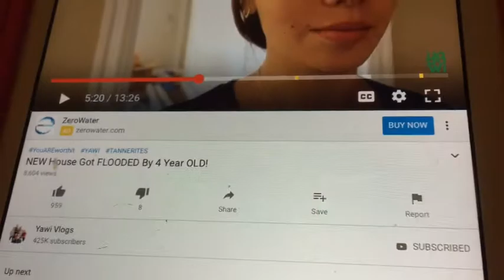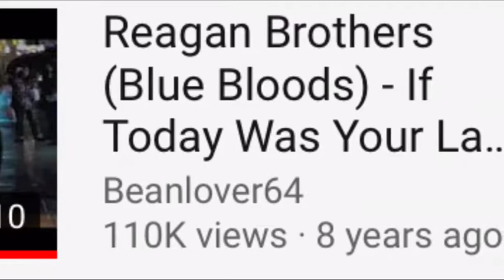SUPER CREEPY!! 7.23.19